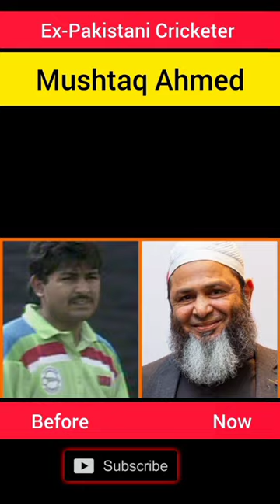Maulana Tariq Jameel | Maulana Tariq Jameel Bayan |Maulana Tariq Jameel Ka Bayan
Maulana Tariq
Tablighi Jamaat 'Society of Preachers', also translated as "propagation party" or "preaching party")[2][3][4]that focuses on exhorting Muslims to be more religiously observant[1] and encouraging fellow members to return to practising their religion as per the Islamic prophet Muhammad, and secondarily give dawah (calling) to non-Muslims. "One of the most widespread Sunni" islah (reform, and called "one of the most influential religious movements in 20th-century Islam," the organisation is estimated to have between 12 and 80 million adherents worldwide, in over 150 countries, with the majority living in South Asia.

The former chief minister of the Pakistani province of Punjab, Pervaiz Elahi is also a strong supporter of the Tablighi Jamaat. During his tenure in 2011, 75 kanals of land (3.8 ha, 9.4 acres) were purchased for a Tablighi Jamaat mosque at the Raiwind Markaz.[150]

Former Lieutenant General and head of Inter-Services Intelligence Javed Nasir and General Mahmud Ahmed of the Pakistan Army both became members of Tablighi Jamaat during their service.  The Tablighi Jamaat also has a notable following among Pakistani professional cricketers: Shahid Afridi, Mohammad (formerly "Youhana") Yousuf and the former cricketers Saqlain Mushtaq, Inzamam-ul-Haq, Mushtaq Ahmed, Saeed Anwar and Saeed Ahmed are active members. Mohammad Yousuf's conversion from Christianity to Islam is widely attributed to the influence of the Tabligh Jamaat.

In Malaysia, prominent actors and singers such as Azmil Mustapha, Nabil Ahmad, Aliff Aziz, Anuar Zain, Amar Asyraf, Dato' Nash and Dr Sam have all been involved with Tablighi Jamaat. One of Malaysia's most prominent actress Neelofa, has also participated in Tablighi Jamaat's Tours with her husband (PU Riz), as a result of which she now dons the Islamic face veil ever since.